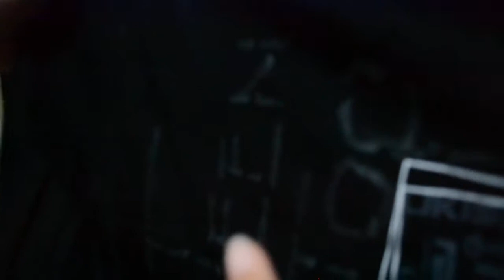MBC Gayo Daejun 2011 autographed shirt win~ Part 1: Teentop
adiba is holding the cam. dayana is opening the box. sandy and has on skype with us. its really late at nite, hence the night clothes. stopped the cam when my mum yelled at us for screaming like crazy so late at night.

sorry for being noisy hahaha. excited and scared. =.=
so happy for winning teentop~  hahaha really love them!